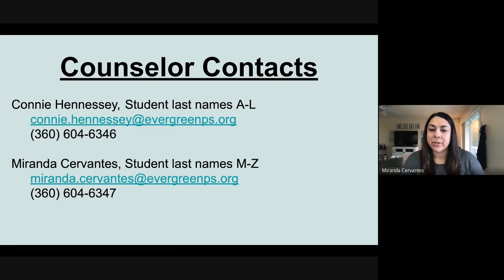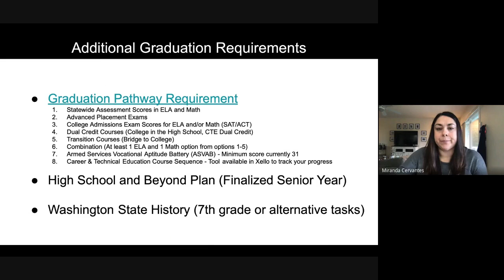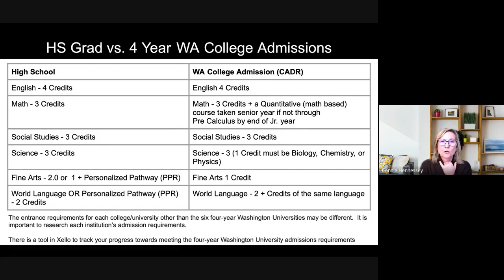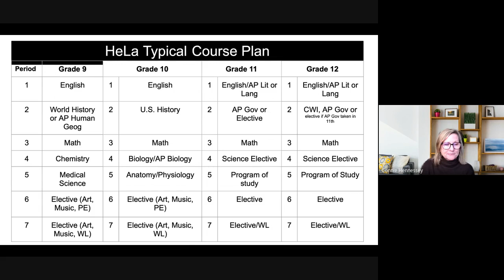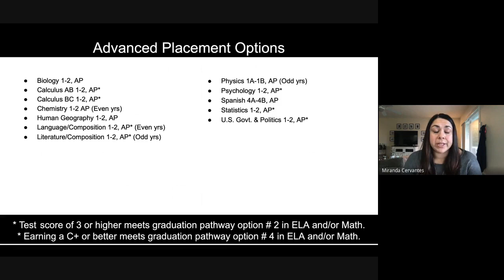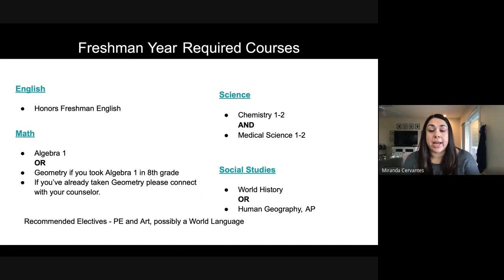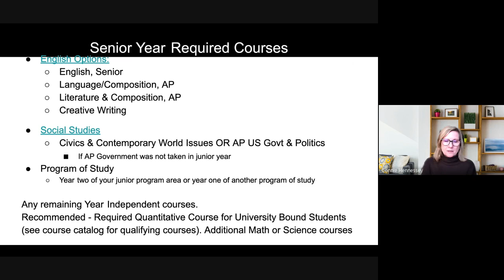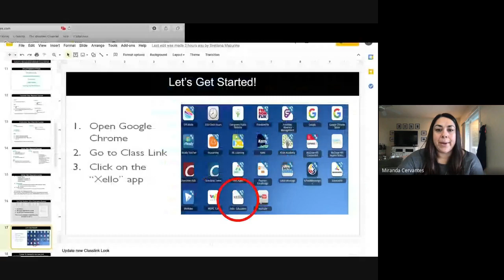HeLa HS Forecasting Video 2021